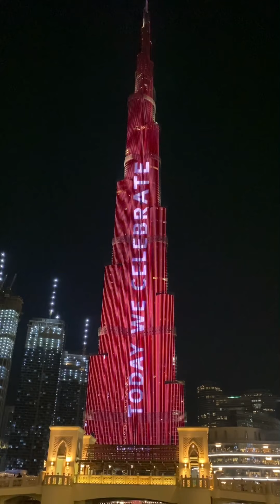UAE 49th National Day Burj Khalifa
The UAE celebrates it’s 49th National Day at the Burj Khalifa in Dubai.